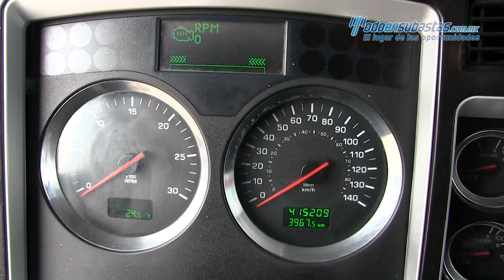Kenworth / T 800 / 2011 - 832513